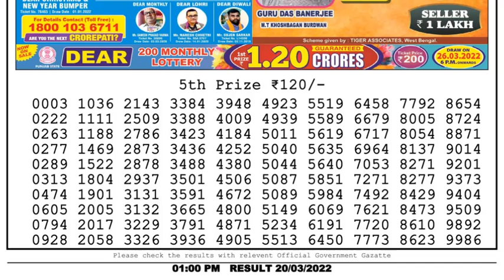Dear Lottery Sambad 1pm today 20.03.22 Nagaland State Lottery Result